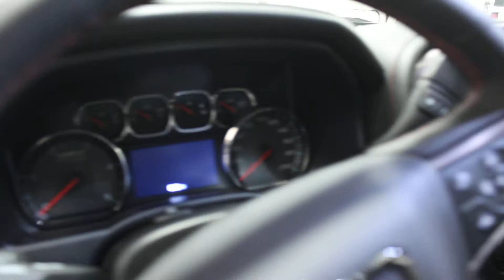2018 GMC Sierra 2500HD SLT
Leather Seats, Heated Seats, Bluetooth, Rear View Camera, Steering Wheel Audio Control!

GMC's Black Friday event is now on!

Please feel free to explore our website to see our extensive inventory of new and used cars, trucks and SUVs.

Whether at the work site or on the open road, the GMC Sierra 2500HD has the brawn to tackle just about anything. -Car and Driver

Get the job done in comfort and style with this 2018 GMC Sierra 2500HD. GMC trucks have a track record of capability and dependability and that's no different in this heavy duty pickup. It can do the big jobs while displaying good road manners around town and on the open road. This truck demands respect wherever it goes with a powerful engine and a rugged, yet refined style.

This onyx black sought after diesel crew cab 4X4 pickup has an automatic transmission and is powered by a 445HP 6.6L 8 Cylinder Engine.

Our Sierra 2500HD's trim level is SLT. Our Sierra 2500HD SLT comes with heated power leather seats, aluminum wheels, power folding exterior mirrors, dual zone climate control, an EZ lift and lower tailgate, IntelliLink with an 8 inch colour touchscreen, Bluetooth streaming audio, remote vehicle starter, a rear vision camera with guidelines, SiriusXM plus much more! This vehicle has been upgraded with the following features: Leather Seats, Heated Seats, Bluetooth, Rear View Camera, Steering Wheel Audio Control, Siriusxm, Aluminum Wheels.

Buy this vehicle now for the lowest bi-weekly payment of $571.05 with $0 down for 84 months @ 4.99% APR O.A.C. ( Plus applicable taxes - Plus applicable fees ). See dealer for details.

Come by and check out our fleet of 20+ used cars and trucks and 40+ new cars and trucks for sale in Swan River.